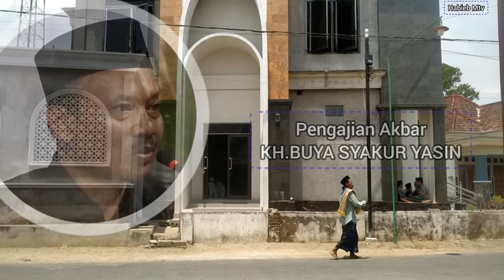ceramah full terbaru penuh ilmu.KH.BUYA SYAKUR YASIN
Ceramah full terbaru dari KH.BUYA SYAKUR YASIN.
Dalam ceramah ini banyak ilmu yang bermanfaat